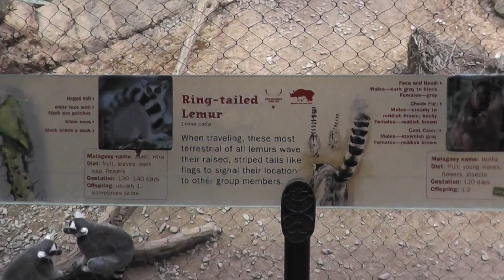On Location: The Ring-Tailed Lemur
The ring-tailed lemur (Lemur catta) is a large strepsirrhine primate and the most recognized lemur due to its long, black and white ringed tail. It belongs to Lemuridae, one of five lemur families, and is the only member of the Lemur genus. Like all lemurs it is endemic to the island of Madagascar. Known locally in Malagasy as maky or hira, it inhabits gallery forests to spiny scrub in the southern regions of the island. It is omnivorous and the most terrestrial of lemurs. The animal is diurnal, being active exclusively in daylight hours. The ring-tailed lemur is highly social, living in groups of up to 30 individuals. It is also female dominant, a trait common among lemurs. To keep warm and reaffirm social bonds, groups will huddle together. The ring-tailed lemur will also sunbathe, sitting upright facing its underside, with its thinner white fur towards the sun. Like other lemurs, this species relies strongly on its sense of smell and marks its territory with scent glands. The males perform a unique scent marking behavior called spur marking and will participate in stink fights by impregnating their tail with their scent and wafting it at opponents. As one of the most vocal primates, the ring-tailed lemur uses numerous vocalizations including group cohesion and alarm calls. Experiments have shown that the ring-tailed lemur, despite the lack of a large brain (relative to simiiform primates), can organize sequences, understand basic arithmetic operations and preferentially select tools based on functional qualities. Despite being listed as Near Threatened by the IUCN Red List and suffering from habitat destruction, the ring-tailed lemur reproduces readily in captivity and is the most populous lemur in zoos worldwide, numbering more than 2,000 individuals. It typically lives 16 to 19 years in the wild and up to 27 years in captivity.